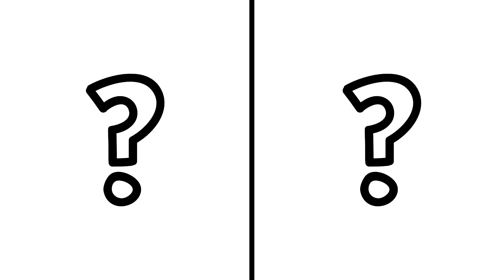SUPERHEROES but ZOMBIE 💥 All Characters (Marvel & DC)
Join the SUPERHEROES as they transform into fierce ZOMBIE in this action-packed video! Watch as Captain America, Iron Man, Thor, and the rest of the Marvel gang unleash their inner beasts to take on their foes. With epic battles, stunning visuals, and the beloved characters we all know and love, this is a must-see for any Marvel and DC!